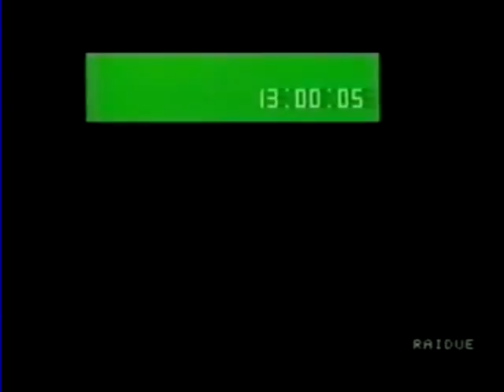RAI Telegiornale TG2 13:00 Lorenza Foschini 1989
Recorded when I was a young boy at my grandfather's house in Malta. This was the only time I saw Lorenza, but I love her, and this clip!!

All content on this channel was recorded on VCR for my own personal use, and attempts are made to include as much original video in its raw, unedited form as possible.